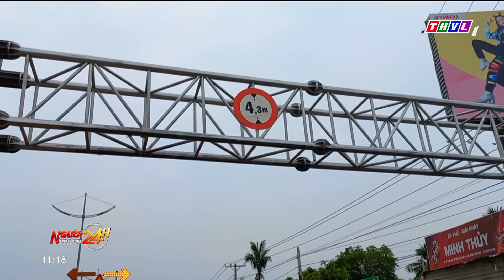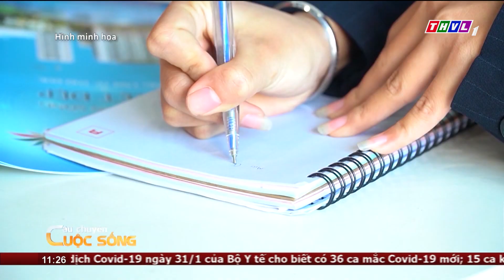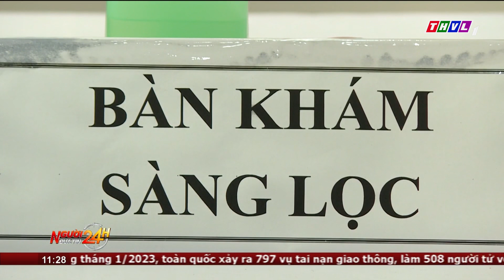Người đưa tin 24H (11h ngày 01/02/2023) - TP.HCM đề xuất được nuôi cấy virus SARS-CoV-2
- Tai nạn giao thông trong tháng 1 vừa qua giảm sâu cả 3 tiêu chí
- Đóng đèo Prenn lên Đà Lạt để cải tạo, nâng cấp mở rộng
- Ô tô mất lái lao vào nhà dân ven đường ở Điện Biên
- Câu chuyện cuộc sống: Đừng nhẫm lẫn giữa tự trọng và tự ái
- TP.HCM đề xuất được nuôi cấy virus SARS-CoV-2
- Hoa mai anh đào nở rộ ở Măng Đen
- Ngư dân Quảng Ngãi trúng đậm cá cơm đầu năm

⬇️⬇️⬇️ Tải THVL Audio để nghe đầy đủ